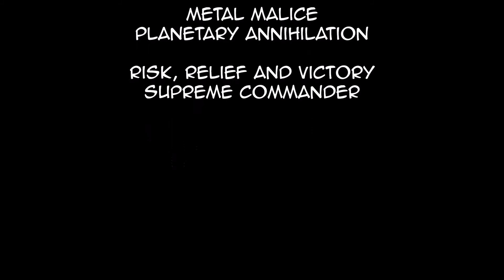MWO - Dire Wolf A - Allied Drop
Mech: DWF-A "Princess Celestia"
Loadout:
Weapons - Clan LRM 15, Clan LRM 20, Clan LB 10-X, Clan Large Pulse Laser, Clan ER PPC, Clan TAG
Engine - Clan XL300
Extras - 4 extra Clan Double Heat Sinks, 10 1/2 tons LRM ammo, 4 tons LB 10-X ammo, Clan Active Probe
OmniPods - No Changes

Allies:
BlaceOn - RVN-3L - Free Agent
GUNPERSTAR - TBR-Prime - Windbourne Highlanders
Elspath - NVA-B - Sea Wolves

Map: Forest Colony